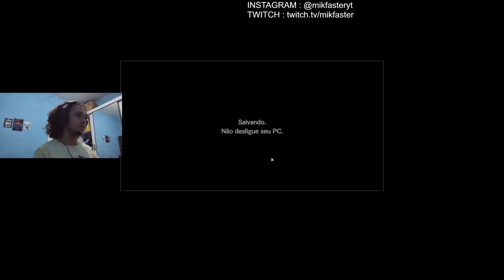MIA MOSTRA SUA VERDADEIRA PERSONALIDADE - RESIDENT EVIL 7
Fui jogar Resident Evil 7 em live, e descobrimos que a Mia é maluca, gosta de quebrar coisas e tenta destruir a mansão Winchester, mas o Ethan chega e tenta resolver a história.

 Me apoie na Epic Games ( Fortnite e outros ) : MIKFASTER